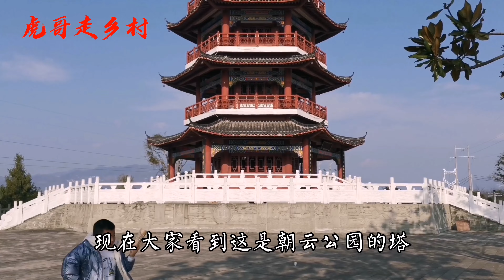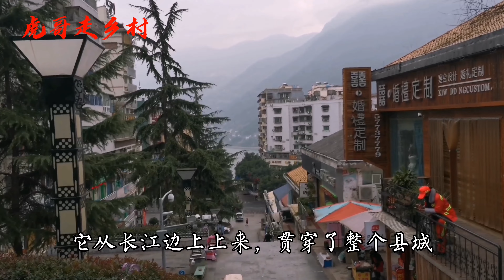重庆巫山县风光：高峡平湖霞光万丈，独特山城一梯纵贯全城！